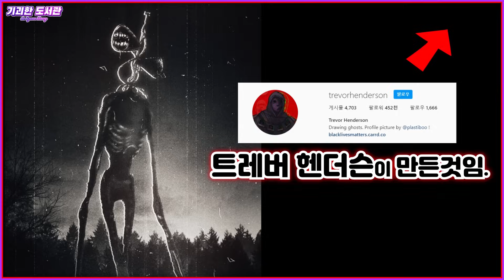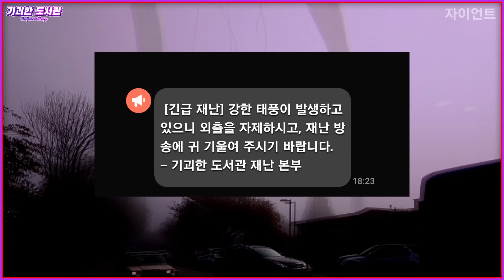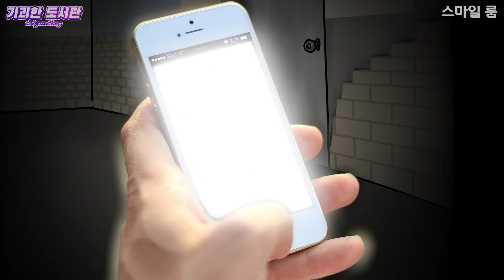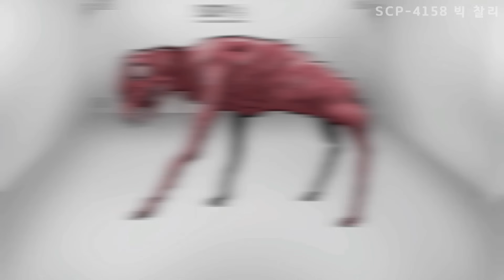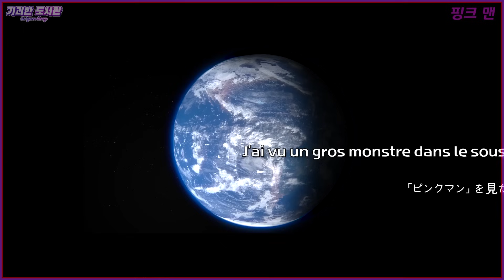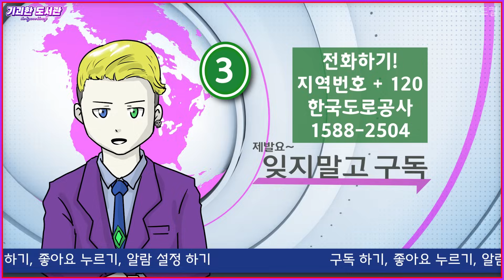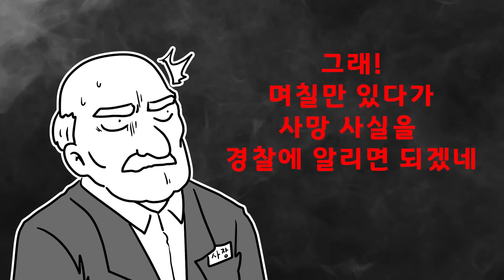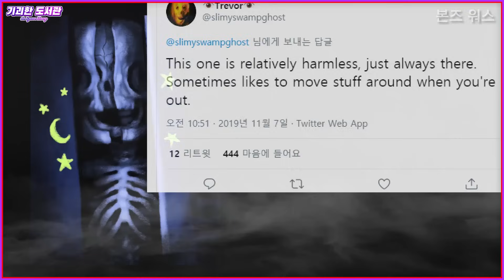트레버 헨더슨 1시간 몰아보기 / 기괴한 도서관 / 크리피 파스타 / 트래버 핸더슨 /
트레버 헨더슨 모음 / 기괴한 도서관 / 크리피 파스타
- 영상에 등장하는 존재들 목록 -
카툰캣 , 브릿지 웜 , 자이언트 , 롱 홀스 , 뒤집힌 얼굴의 남자 , 스마일 룸 , 빅 찰리 , 릴 너겟 , 어린 양 , 컨트리 로드 크리쳐 , 핑크 맨 , 잊혀진 아기 , 갓 오브 로드킬 , 코스튬 맨 , 더 엔젤 , 스타라이너 시네마 , 본즈 워스 , 불안한 개

본 영상은 트레버 헨더슨의 설정을 각색하여 만든 내용입니다.

모든 기괴한 것에 대한 자료의 저장 채널. 기괴한 도서관
A storage channel of data for every bizarre thing.
This is a "bizarre library"